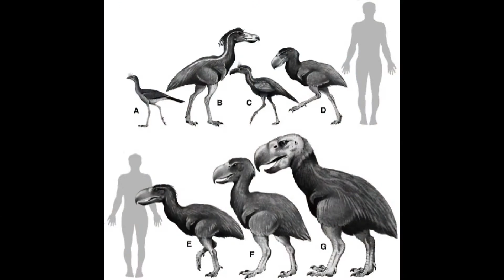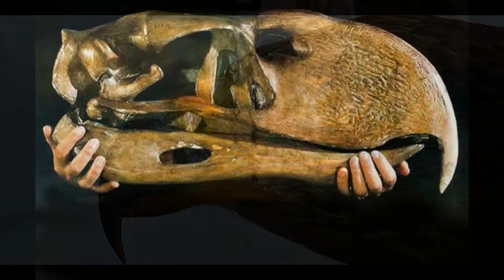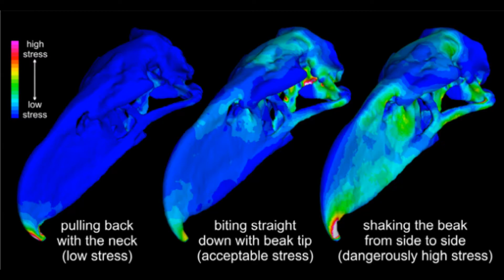Terror Bird Educational Special [55]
The Terror Bird, also known as Phorusrhacos was a huge flightless carnivorous bird. Join me at Shredder's Zoo to find out more.